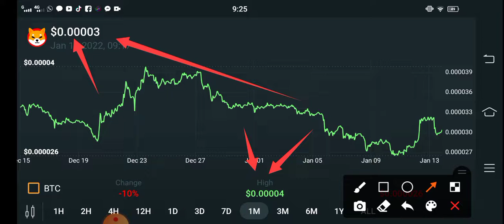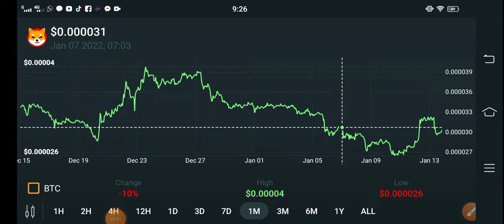Shiba inu Last chance Alert! || Shiba Price Prediction! Shiba inu Today Updates! Crypto News